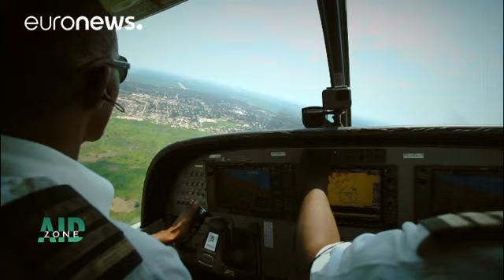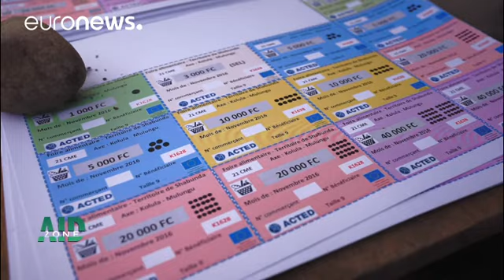ECHO Flight donne des ailes aux humanitaires en RDC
*On compte près de deux millions de personnes déplacées dans ce pays ravagé depuis plus de vingt ans, par les violences inter-ethniques et les combats pour le contrôle des ressources. Il s'agit de la République démocratique du Congo. Sur place, les avions du service humanitaire aérien de l'Union européenne, ECHO Flight permet aux ONG d'atteindre des populations vulnérables dans des zones reculées.*

La République démocratique du Congo est en proie à la guerre depuis une vingtaine d'années. "Le c…